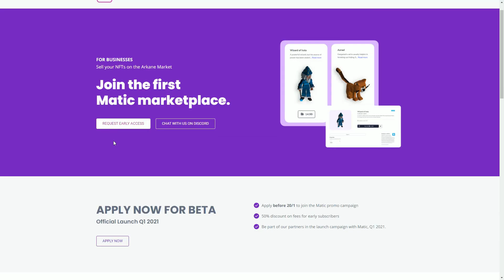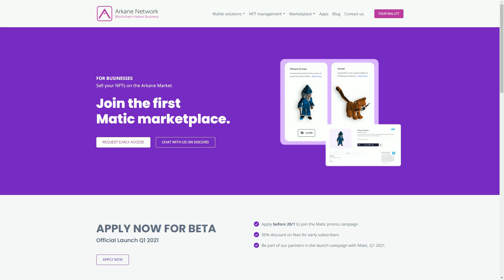ARKANE launching NFT marketplace on MATIC